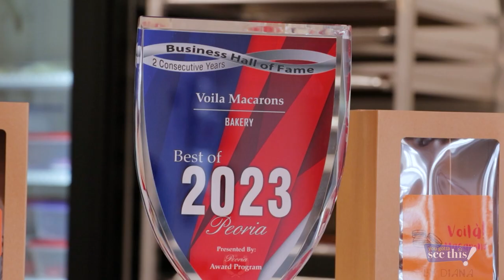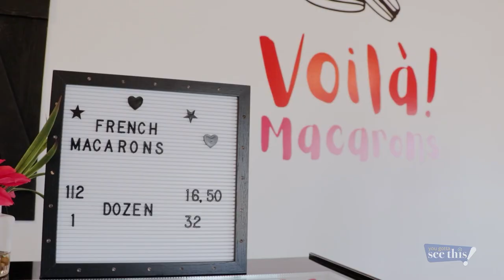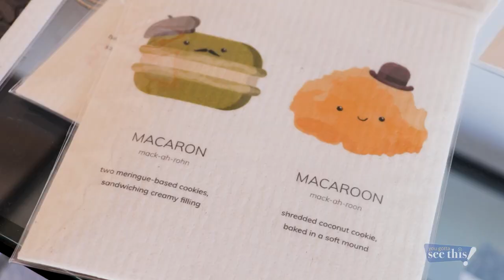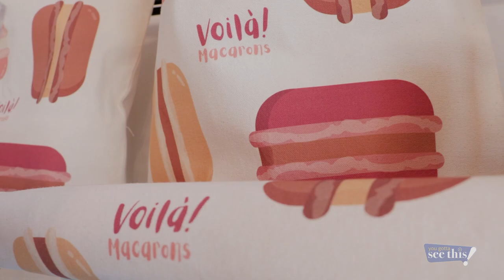French confections | You Gotta See This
Episode #315

Voila! Macarons gives a behind-the-scenes peek into the Peoria sweets shop.